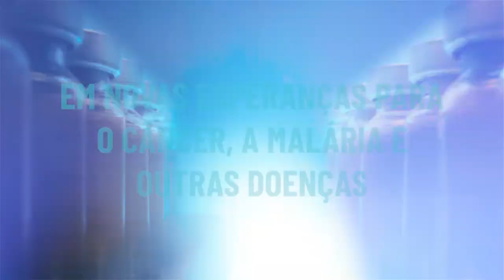NEW - TeamVaccines - AlwaysInnovating to turn breakthroughs into new hope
Esta película forma parte de una serie que destaca las formas en que la industria biofarmacéutica está abordando la COVID-19 y ayudando a gestionar la mayor crisis de salud pública mundial que se recuerda. Estamos impulsando constantemente la ciencia, frente a todos los retos que nos plantea el COVID-19.

Junto con nuestros socios, estamos trabajando duro para que las personas puedan beneficiarse de las vacunas contra el COVID-19, de probada seguridad y eficacia, dondequiera que vivan en el mundo. Estamos desarrollando nuevas vacunas contra el COVID-19 y adaptando las existentes para ayudar a proteger a más personas.

Aunque las vacunas son nuestra primera defensa contra el COVID-19, los tratamientos son también una herramienta importante para ayudar a salvar vidas, evitar hospitalizaciones y reducir la carga de nuestros sistemas sanitarios.

Nunca dejaremos de aprender y adaptarnos para encontrar formas innovadoras de satisfacer las necesidades de salud pública del mundo. Esto incluye explorar el potencial de las vacunas de nueva generación, como las vacunas universales y multivalentes; la nueva tecnología de vacunas, como el ARNm; y los nuevos métodos de fabricación de vacunas que nos permiten suministrar más vacunas, más rápidamente, en respuesta a futuras emergencias.

No hay una solución única, pero todos los miembros del TeamVaccines están decididos a adelantarse a la pandemia de COVID-19 y a asegurarse de que estamos preparados para el futuro.

Conozca más sobre cómo la industria biofarmacéutica está SiempreInnovando en el sitio web de TeamVaccines